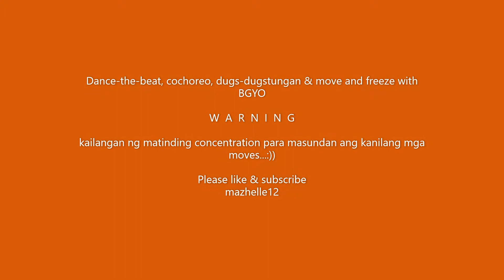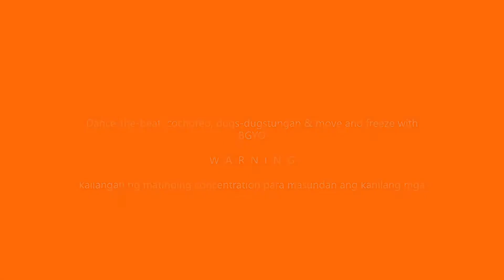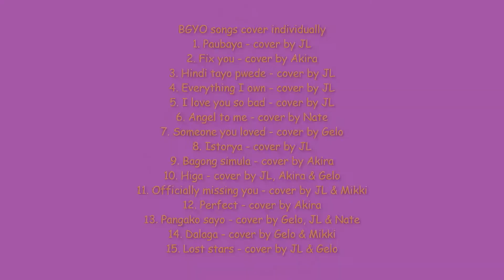BGYO Kumu020Z-Mix dance segment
Ko-choreo bop, dance-the-beat, dugs-dugstongan and move & freeze dance segments in kumu